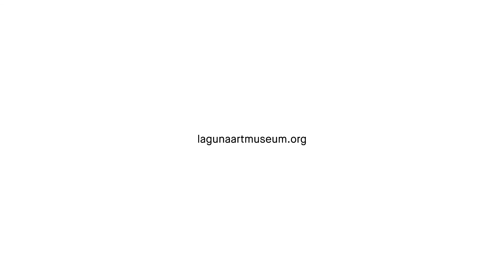One Hour/One Painting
Laguna Art Museum's Curator of Education, Marinta Skupin, introduces Peter Clothier for One Hour/One Painting.

Author and critic Peter Clothier invites participants to spend a full hour in front of a single work of art in an online presentation. The work selected for this program is James Strombotne’s 1960 painting "Laguna Beach," from the museum’s permanent collection.

Clothier is an internationally-known writer, speaker, and creative consultant who specializes in writing about contemporary art and artists, including the popular “Slow Looking: The Art of Looking at Art.” He has given talks for TEDx Fullerton, UC Santa Barbara, Los Angeles County Museum of Art, Portland Art Museum, and many other venues.